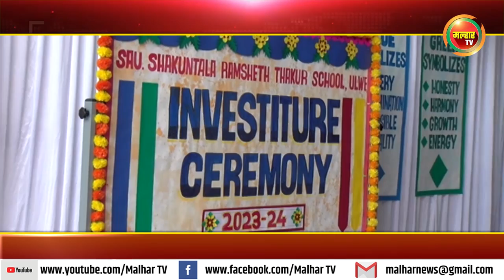उलवे येथील रयत शिक्षण संस्थेच्या सौ. शकुंतला रामशेठ ठाकूर स्कूलमध्ये इनव्हेस्टीचर समारंभ !!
शिक्षणामुळे आपला देश प्रगती करत असून या शिक्षणामध्ये उच्च दर्जा प्राप्त करून देण्याकरीता सौ. शकुंतला रामशेठ ठाकूर स्कूल मदत करेल - लोकनेते रामशेठ ठाकूर